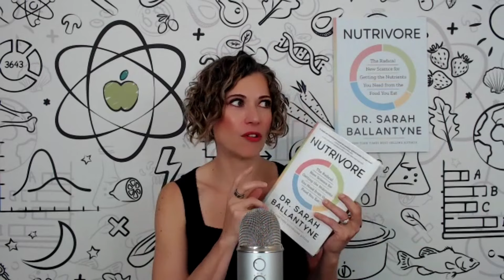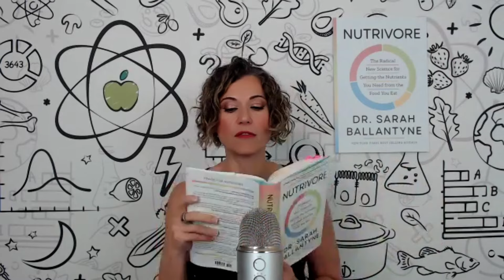Eat These Nutrients to Manage Cholesterol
What nutrients are best for managing cholesterol and what foods contain those nutrients? Let's talk about it!